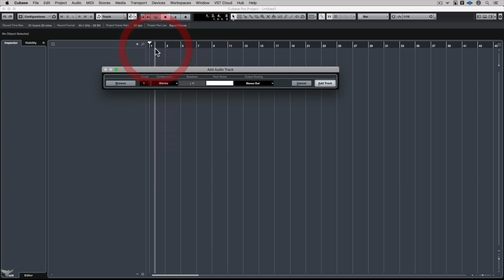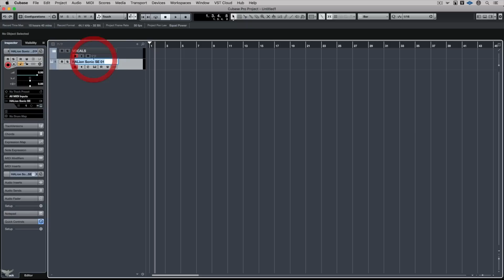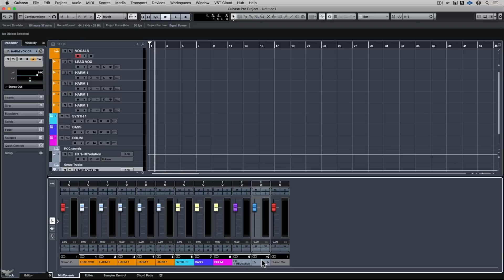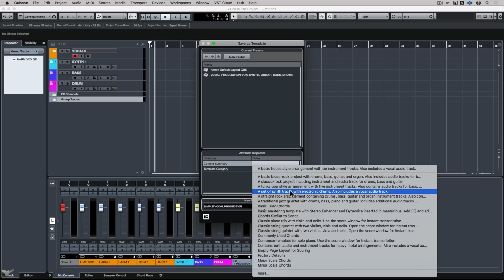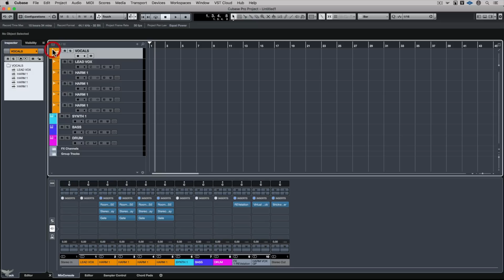Make Your Own Templates | Tips, Tricks and Workflow Enhancements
In this video we'll cover designing your own templates for your projects in case you ever wondered what all those projects and categories in the Steinberg Hub are for? They are all time-saving templates. You don't need to waste time setting up projects with Instrument, Audio, Group and FX tracks at the start of a recording session. Instead, simply recall project templates of any size so all you need to do is check levels and hit record.